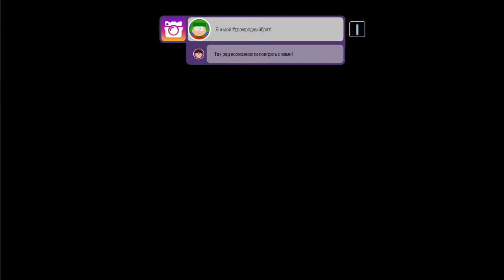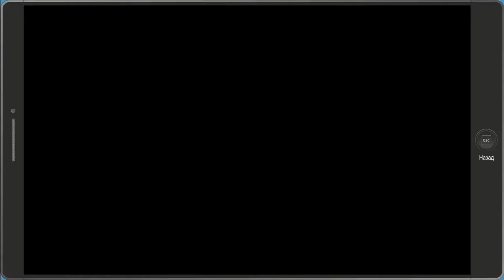South Park: The Fractured But Whole - Vigilante Marketing